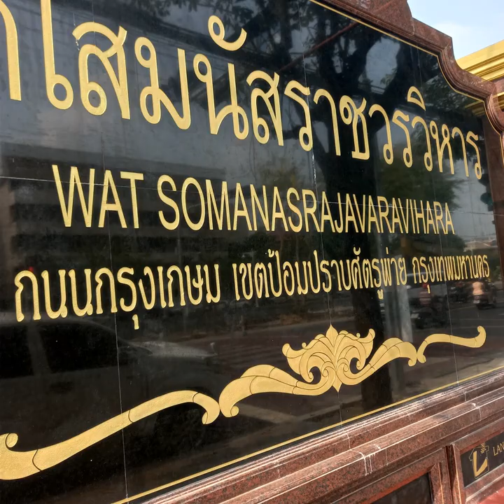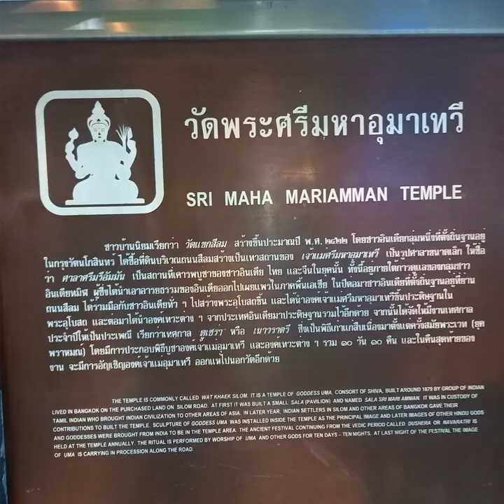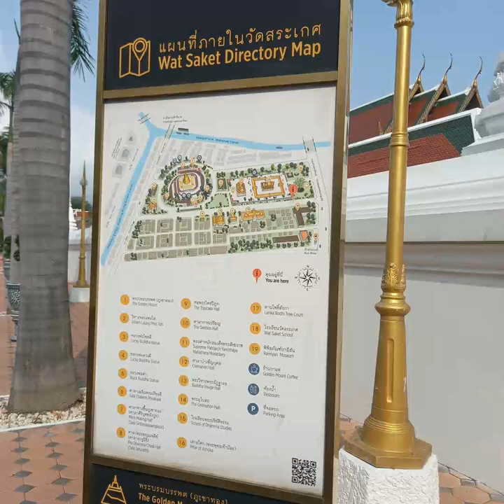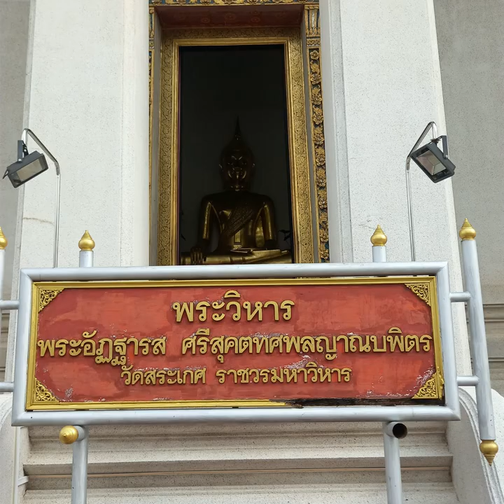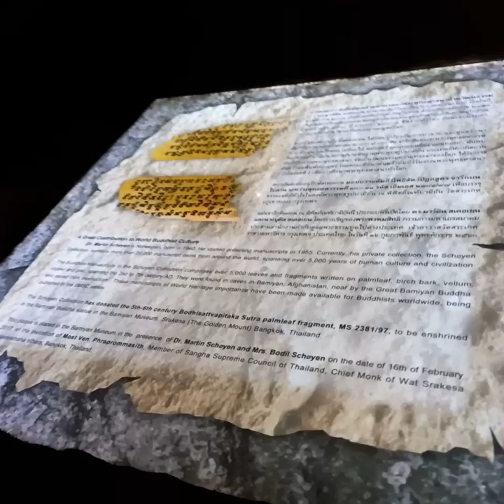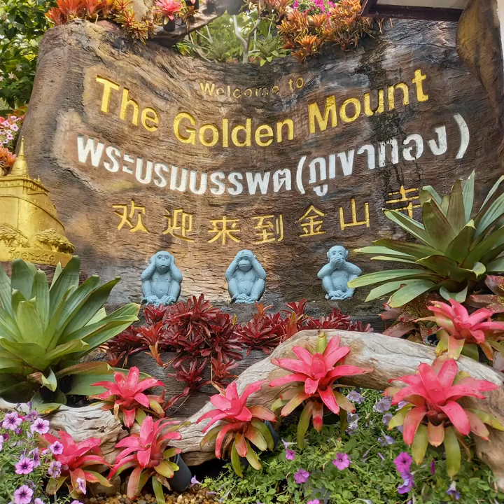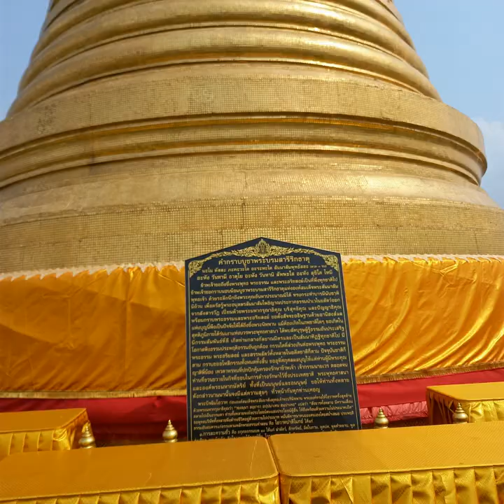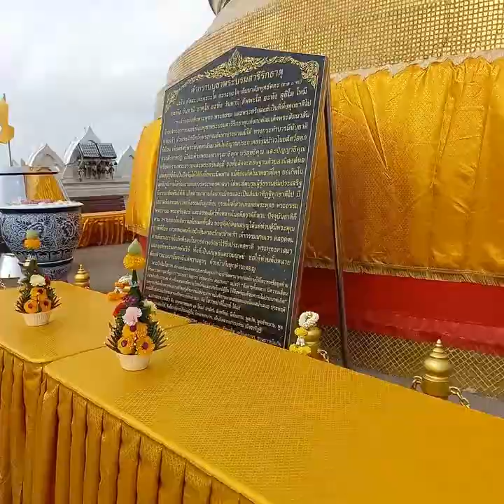2023 Adventure: Exploring Buddhist Temples in Thailand (Part 1)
I had encountered some really amazing Buddhist Temples in Bangkok, that were within walking distance. Temples visited were: Wat Sunthorn Thammathan (Khae Nang Loeng), Wat Sommanat Ratchaworawihan, Sri Maha Mariamman Temple and Golden Mount Temple (Wat Saket).
The interesting part for me was observing the relationship between Buddhist and Hindu architecture. I saw Rama's name everywhere e.g. Rama Bridge etc and wondered what was the meaning of this and did some research below. There was also an amazing statue of the churning of the ocean at the Suvarnabhoomi International, Bangkok airport.

I'm grateful to my Gurudev, Paramahamsa Vishwananda, Mahavatar Babaji & Bhagavan Krishna for guidance and protection.
Video and Pictures by Merylene Chitharai

Research: "The Thai Tradition retells the Ramayan as a text called Ramakien, told by King Rama I. Although the majority of Thai are now Buddhist, they have retained Ramayana in their culture. The former capital of Thailand was "Ayutthaya'. This is a Thai rendering of "Ayodhya". The capital Ayutthaya was constructed according to the description of Ayodhya in Valmiki Ramayana (Balakanda)."

Suvarnabhoomi International, Bangkok airport: "It depicts the Samudra Manthana (churning of the Ocean) episode. Devas and Asuras decide to jointly churn the ocean in search of Amrta. The churning of the Ocean was an elaborate incident: Mount Mandara was used as the churning rod, and Vasuki, a nāgarāja who abides on Shiva's neck, became the churning rope.The Asuras demanded to hold the head of the snake, while the Devas, taking advice from Vishnu, agreed to hold its tail. When the mountain was placed in the ocean, it began to sink. Vishnu, in the form of Kurma (tortoise), came to their rescue and supported the mountain on his shell."